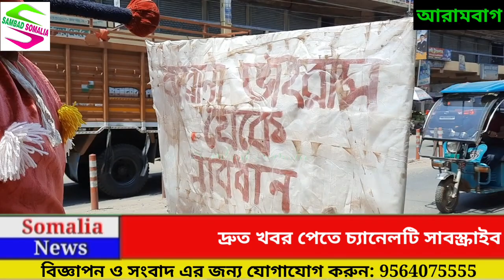আরামবাগ ও গোঘাটের রাস্তায় এবার সশরীরে হাজির ভয়ঙ্কর করোনা নিজেই। দেখুন তার কান্ডকারখানা